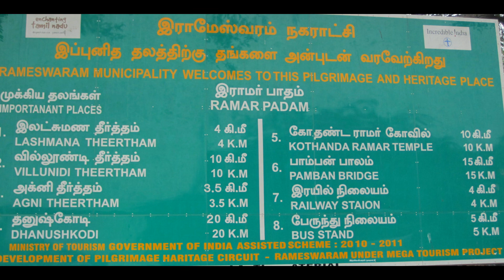RAMESWARAM TEMPLE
Ramanathaswamy Temple (Irāmanātasvāmi Kōyil) is a Hindu temple dedicated to the god Shiva located on Rameswaram island in the state of Tamil Nadu, India. It is also one of the twelve Jyotirlinga temples. It is one of the 274 Paadal Petra Sthalams, where the three of the most revered Nayanars (Saivite saints), Appar, Sundarar and Tirugnana Sambandar, have glorified the temple with their songs. The temple was expanded during the 12th century by Pandya Dynasty, and its principal shrines sanctum were renovated by Jeyaveera Cinkaiariyan and his successor Gunaveera Cinkaiariyan of the Jaffna kingdom. The temple has the longest corridor among all Hindu temples in India.[1] The temple is located in Rameswaram considered a holy pilgrimage site for Shaivites, Vaishnavites and Smarthas. The presiding deity, the Lingam of Ramanathaswamy (Shiva), is believed to have been established and worshiped by Rama, an avatar of the god Vishnu, to absolve the sins created during the Ramayana war at Sri Lanka.
The primary deity of the temple is Ramanathaswamy (Shiva) in the form of lingam.[1] There are two lingams inside the sanctum - one built by Sita, from sand, residing as the main deity, Ramalingam and the one brought by Hanuman from Kailash called Vishwalingam.[4][5] Rama instructed that the Vishwalingam should be worshipped first since it was brought by Hanuman - the tradition continues even today.